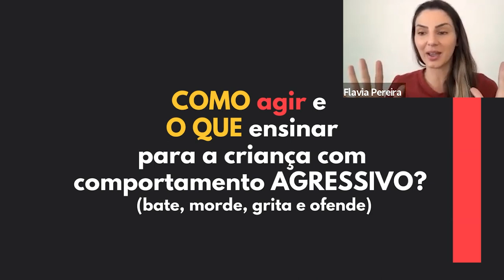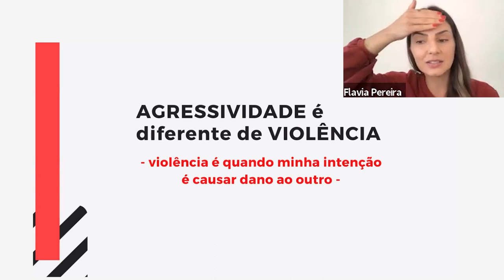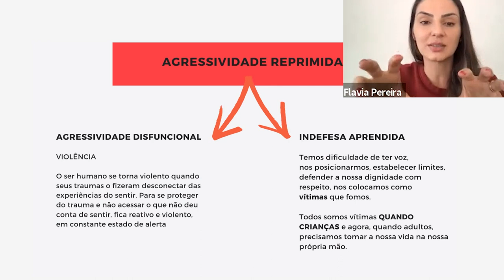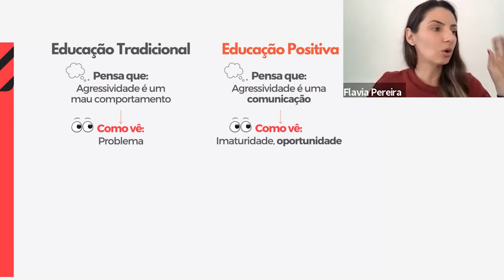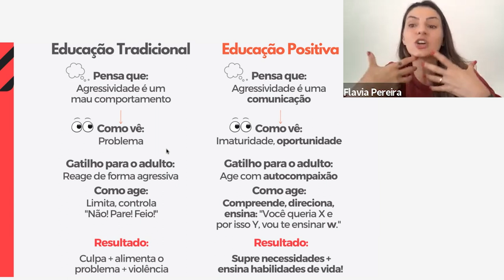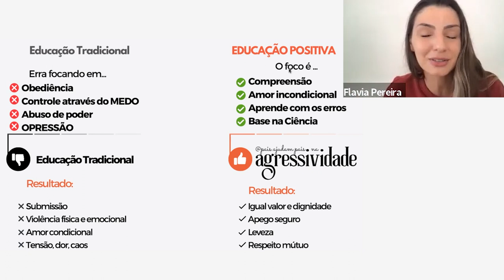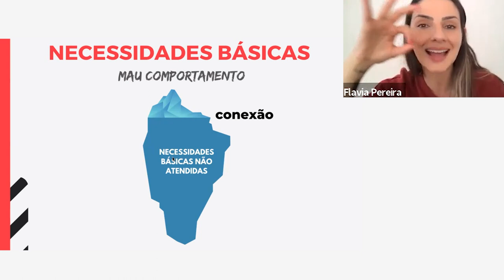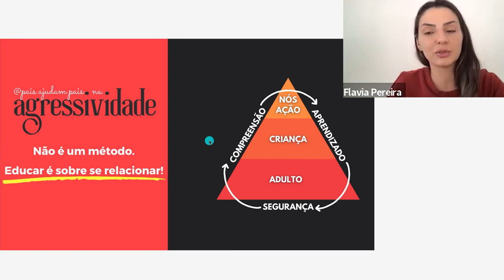Círculo de Acolhimento Parental - Agressividade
“Agressividade não é sinônimo de violência. É isso mesmo! A agressividade é nossa força vital. A mesma força que faz uma semente brotar, uma borboleta nascer, uma força que nos move e nos defende! A agressividade é funcional, esperada e saudável! É um mecanismo de defesa do nosso corpo! Quando a agressividade se torna violência, é uma agressividade disfuncional!” É o que diz a palestrante convidada deste Círculo, Flávia Pereira.

Flávia Pereira é professora e educadora parental, sócia da Escola da Educação Positiva (maior escola da América Latina de educadores parentais), formada em Disciplina Positiva pela Positive Discipline Association, Especialista em Inteligência Emocional e em Encorajamento e tem Certificação Internacional em Parentalidade Positiva e Educação Positiva. Em seu perfil do Instagram (@pais.ajudam.pais) oferece cursos para pais e mães sobre educação positiva e tem inclusive um curso específico sobre Agressividade.

A moderação foi realizada por Éricka Gomide, servidora do STJ, educadora parental certificada em Disciplina Positiva e em Encorajamento, pós-graduada em Psicologia Positiva, coautora dos livros “Educação Consciente” e “Depois dos Filhos” e criadora do perfil no Instagram @educar.comleveza.

Você sabe como agir de forma assertiva e sente segurança para direcionar a criança quando ela bate, morde, grita ou ofende? Não saber como agir é comum! Muitas vezes, na ânsia de cessar aquele comportamento, acabamos agindo de forma violenta com nossos filhos. Perdemos a cabeça porque ainda não sabemos lidar com nossa própria agressividade. A educação tradicional não nos ensinou. O comportamento agressivo é uma comunicação. A criança está pedindo ajuda da forma que o seu cérebro, ainda em desenvolvimento, consegue. Se a agressividade é uma reação de defesa do nosso corpo, do que aquela criança está se defendendo? “É chegado o momento de quebrar o ciclo violento da educação tradicional e nos atualizarmos sobre a ciência do desenvolvimento humano. Precisamos ter uma nova visão sobre a agressividade.” Esse é o convite que Flávia nos faz!

Quer entender melhor? Venha para o próximo Círculo de Acolhimento Parental!

O Círculo de Acolhimento Parental do STJ é um projeto iniciado em agosto de 2021 e faz parte do Plano de Ação do STJ sobre o Pacto Nacional pela Primeira Infância, do qual o STJ tornou-se signatário em março de 2021. O projeto foi criado pela Comissão da Primeira Infância, subgrupo do Programa Humaniza do STJ, com o apoio da Secretaria de Serviços Integrados de Saúde. O principal objetivo é aproximar o conhecimento científico sobre o desenvolvimento da primeira infância e sobre práticas respeitosas e não violentas de parentalidade do corpo de servidores/colaboradores ativos do STJ e de outros tribunais, assim como seus cônjuges. Tem como público alvo mães/pais e cuidadores de crianças, mas pessoas que desejam ser mães/pais ou que tenham interesse sobre os temas também podem participar. Todas as palestras do Círculo de Acolhimento Parental ficam disponíveis no Youtube e são abertas para o público externo.